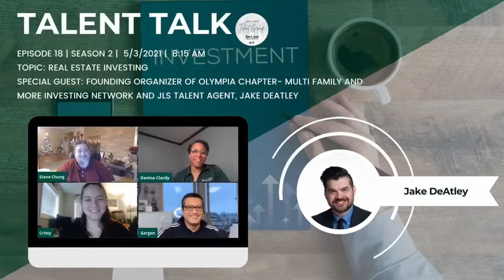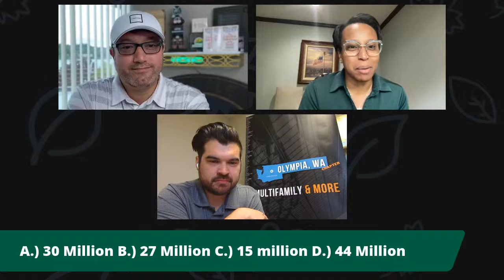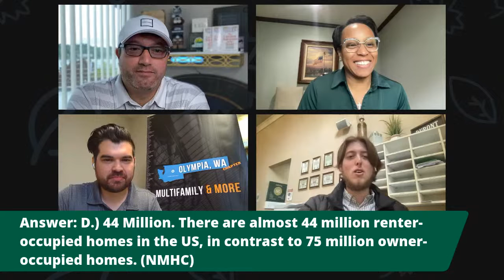Talent Talk: Real Estate Investing with Jake DeAtley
Investing doesn’t just mean putting money in stocks and one of the most popular ways to create some extra income is with Real-Estate Investing and rental properties. Jake DeAtley joins Talent Talk to discuss how he got started, tips he has learned, and how to set yourself up for success. Jake is the founding organizer of the newly formulated Olympia Chapter- Multi Family and More investing network as well as a JLS Agent.